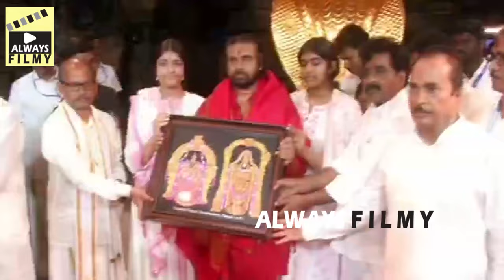Hilarious Video Of Pawan Kalyan 2nd Daughter Polena Anjana With Sister Aadhya At Tirumala